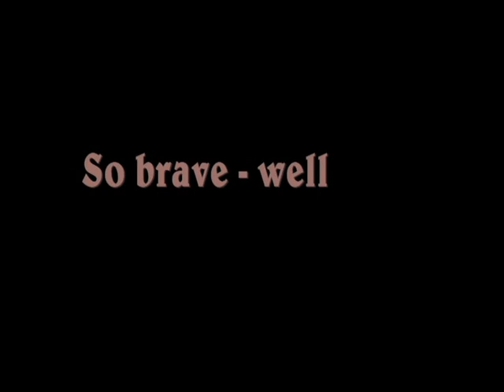Big wheel ride 081119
Shock horror - first time ever - our Simon Shiekh hit the BIG "Ferris" wheel alone (and only 1 on it during the rain) – time for the London Eye next!